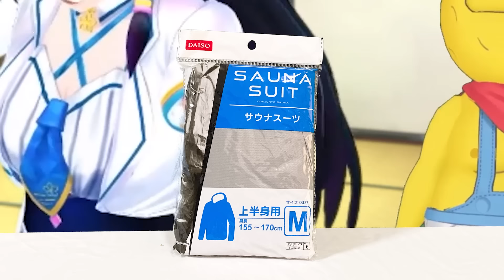【因縁】V界100均女王の座を賭けて商品プレゼン選手権！！！【富士葵×ぽこピー】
年末だ！コラボだ！百均だ！今月はいっぱい百均動画出せて最高！ライバルもできて最高！
@Aoich 葵ちゃんchのコラボ動画はこちら！

＊＊1月28日に初のぽこピーの本が発売されます！＊＊

◎使用ソフト
Luppet,VirtualCast,Virtualmotioncapture,Adobe Character Animator